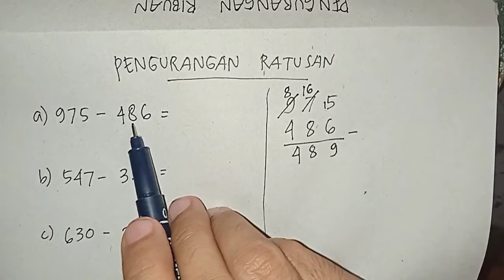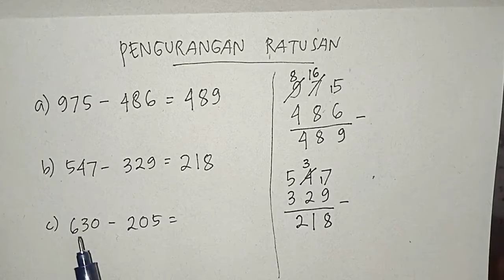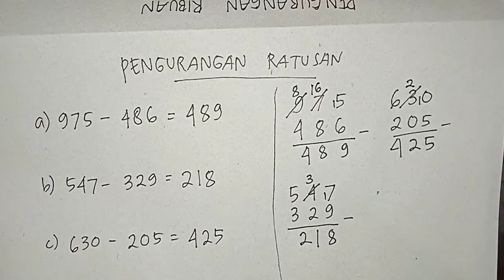PENGURANGAN BILANGAN RATUSAN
Berikut adalah tutorial cara pengurangan bilangan ratusan